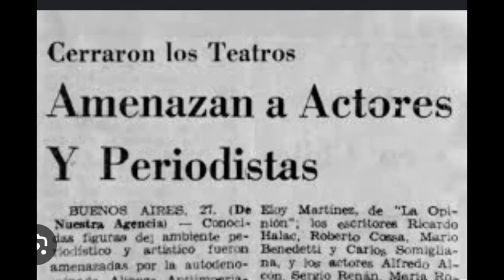Documentalismo Social: "El peligro de pensar"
Martin Pedraza, Luisana Suarez, Thiago Sanchez, Micaela Delgado y Bautista Mansilla.
6º año Ciencias Sociales - Ciclo Lectivo 2023
Prof. Paula Moron y Paula Garimano